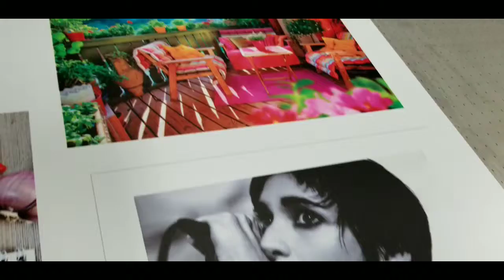This Used Gandinnovations Jeti-3150-48 (3150-X2) is available for an operational inspection.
This Used Gandinnovations Jeti-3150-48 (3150-X2) is for sale at the Global Garage, please visit our